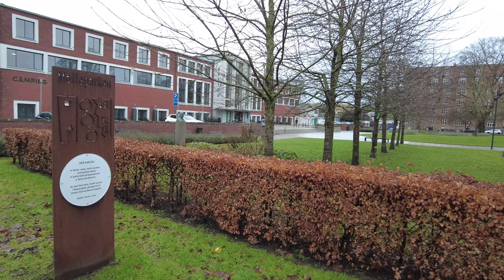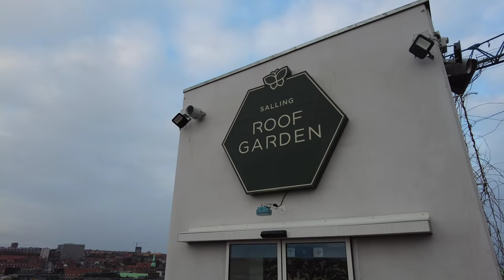Dänemark Januar 2023 - ein Tag in Århus (4K)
Aarhus oder Århus in der Region Midtjylland ist die zweitgrößte Stadt Dänemarks sowie die größte auf dem dänischen Festland - eigentlich viel zu viel für einen Tag... wir konnten gar nicht alles sehen bzw. ist es viel zu schnell dunkel geworden für die Kamera. Man sagt zu Aarhus spielerisch sogar, es sei die kleinste Großstadt der Welt.

zu sehen in diesem Video sind u.a.
1. Die Kathedrale von Aarhus Mitten in der Stadt türmt sich die “Aarhus Domkirke” über den Dächern. Sie wurde bereits Ende des 12. Jahrhundert erbaut, aber erst Mitte des 14. Jahrhunderts fertiggestellt. Die Kirche von Aarhus ist die längste Kirche Dänemarks und der Eintritt ist frei.
Im Inneren kannst du auch noch viele Fresken an den Mauern entdecken. Die Aarhusener Kathedrale ist die Kirche in Dänemark mit der größten Gesamtfläche von Mauern und Bögen, die noch mit Fresken bedeckt sind.

2. Das Aarhus Theater wurde in den 1890er Jahren auf Initiative der Bürger von Aarhus erbaut. Das Gebäude ist ein architektonisches Juwel des Jugendstils. Es wurde am 15. September 1900 eingeweiht und 1990 unter Denkmalschutz gestellt.
Fun Fact: Obwohl es in den späten 1890er Jahren entworfen wurde, ist das Aarhus Theater versehentlich ziemlich mit dem Star Wars-Universum verflochten. Vor dem Relaunch des Star Wars-Franchise im Jahr 2016 entdeckte ein aufmerksamer Mitarbeiter des Theaters, dass das Theater von oben gesehen eine starke Ähnlichkeit mit den legendären Star Destroyers aus den Star Wars-Filmen hat.
Seit der Veröffentlichung dieses Zufalls taucht das Theatergebäude weltweit in Memes und sozialen Medien auf.

3. Møllestien – die vielleicht charmanteste Gasse von Aarhus eine malerische Kopfsteinpflaster-Straße mit Häusern aus dem 18. Jahrhundert, aber die Straße selbst gibt es seit der Wikingerzeit

4.  Einer der zentralsten Parks in Aarhus ist der Mølleparken, der 1926 erbaut wurde. Er hat seinen Namen von Århus Mølle, der sich früher hier befand. Sie können noch die ursprünglichen Fachwerkhäuser sehen, die sich hier befanden. Sie befinden sich heute in der Altstadt und dienen der Verwaltung.
Der Park liegt perfekt mitten im Puls der Stadt, nicht weit von den Geschäften auf der Hauptstraße entfernt und der gesamte Park ist auf der einen Seite von Gebäuden und dem Fluss umgeben, der am Ende des Parks verläuft.

5. das Kunstmuseum ARoS mit dem Regenbogenpanorama auf dem Dach. Es wurde 1859 von Bürgern der Stadt gegründet und hat außerhalb von Kopenhagen die größte Kunstsammlung Dänemarks.
Du kannst es schon von weitem an seinem regenbogenfarbigen Rundgang auf dem Dach erkennen.

6. Das im Jahre 1906 fertiggestellte Aarhuser Gerichtsgebäude und Untersuchungsgefängnis in der "Vester Allé" wurde von den Architekten K.A. Ludvigsen und Julius Hansen entworfen. Sie hatten die von der Stadt 1903 veranlasste Ausschreibung gewonnen.
Die wesentlichsten dekorativen Details, einschließlich der beiden an den Ecken der Seitenflügel befindlichen Bronzelöwen, wurden von dem Künstler K. Hansen-Reistrup ausgeführt.

7. Das berühmte Rathaus von Arne Jacobsen ist ein Symbol für dänisches Design Das Gebäude ist mit norwegischem Marmor verkleidet und sieht trotz seiner 75 Jahre noch recht modern aus.

8. Salling Rooftop – Café mit Panoramablick - Es liegt mitten in der Stadt unter freiem Himmel auf dem Dach eines Einkaufshauses.

9. Rømerhus (früher Hafniahus ) wurde 1895 nach Entwürfen des Architekten Sophus Frederik Kühnel im Stil des Historismus in Anlehnung an die italienische Renaissance errichtet.

10.  Besondere Architektur am Hafen mit z.B. Isbjerget – der "Eisberg" mitten in Aarhus oder dem Aarhus Domen – Urban living am Pier2 Im Inneren wird es tropisch mit vielen Grünpflanzen und einem Café, wo auch regelmäßig Veranstaltungen stattfinden. Domen ist ein “grüner Freiraum” in dem "Urban Living" groß geschrieben wird.

11. "Aarhus Streetfood" ist, wie der Name bereits verrät, eine Halle mit vielen verschiedenen Essensständen- somit perfekt für größere Gruppen, Familien mit Kindern - hier wird jeder und jede etwas finden, das ihm oder ihr schmeckt.
Von Falafel, Pizza, Bimbimbap, Ramen, dänischer Hausmannskost über einen Cocktailstand bis hin zur Kaffeebar gibt es hier alles, was man sich kulinarisch vorstellen mag - und das in zwanglosem, gemütlichem Ambiente.